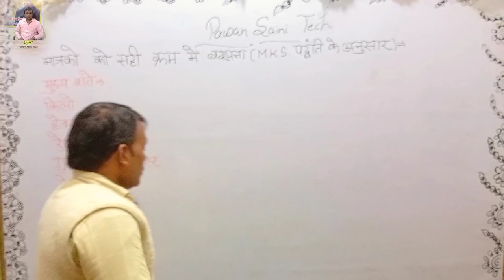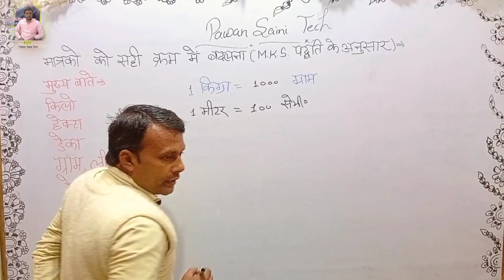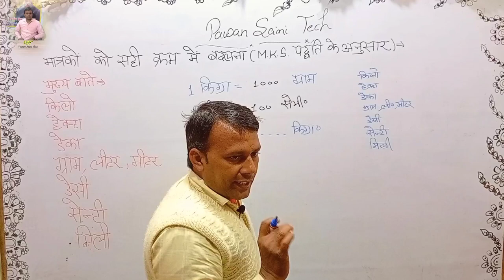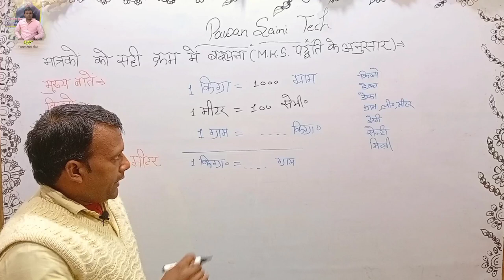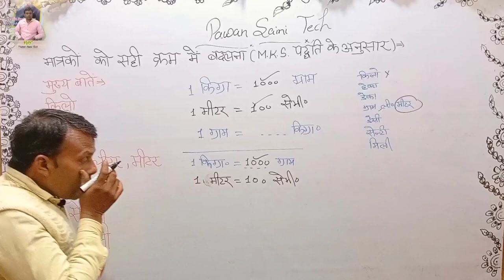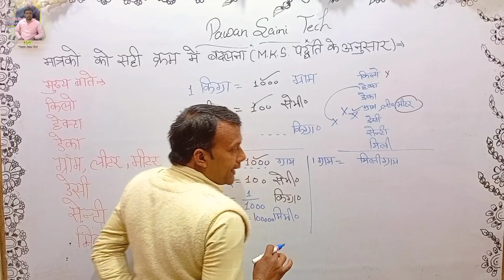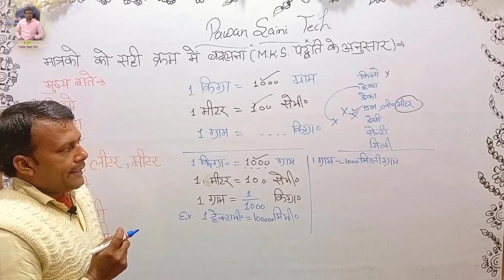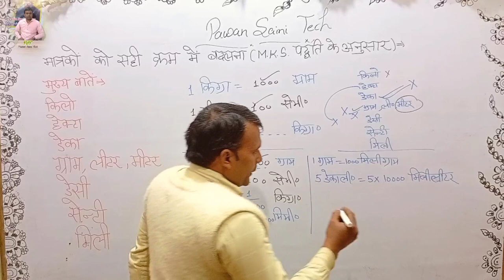मात्रकों को सही क्रम में कैसे बदलें ? By Pawan Saini Sir || SHORT TRICK || Pawan Saini Tech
Teacher :- Pawan Saini Sir Jii
Shoot/Edit/Thumbnail :- Mahur Sahab

By Hard working we get any success in our life. So , Smiling do work hard.